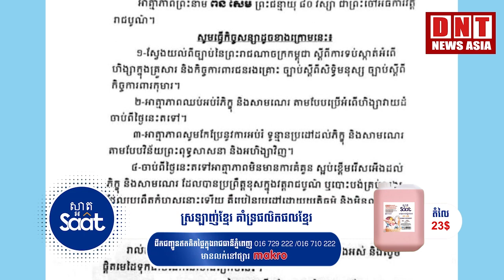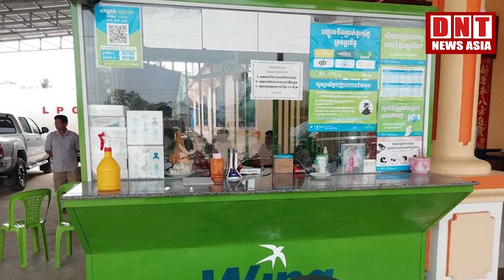ពាក់ព័ន្ធករណី លោក ឌួង ឆាយ បុរសម្នាក់ចេញមុខនិយាយថា៖ ហឹង្សាក្នុងគ្រួសារម្ដងម្កាលជារឿងធម្មតាទេ...!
សរុបព្រឹត្តិការណ៍ ព័ត៌មានជាតិ និងអន្តរជាតិសំខាន់ៗសម្រាប់ការផ្សាយរបស់ទូរទស្សន៍អនឡាញ DNT Newsasia24h ថ្ងៃទី​​ ១៦ មីនា ២០២១មាន៖
-ជាប់ឈ្មោះក្នុងប្រវត្តិសាស្ត្រហើយលោកតា...វ័យ៧៩ឆ្នាំទៅហើយ ក្លាយជាឃាតករបាញ់សម្លាប់ប្អូនប្រុសអាយុ ៦៧ឆ្នាំ
-ញាក់សាច់...នេនៗធ្វើខុសវិន័យ លោកគ្រូចៅធិការវត្ត ទាញរំពាត់វាត់ខ្នងឆ្វាច់ៗ...ដូចគ្រូមន្តអាគមវ៉ៃបណ្តេញ ខ្មោចបិសាចចេញពីប្រាណអ្នកជម្ងឺ
-ទារទូរសព្ទយកមកលេង...ម្តាយមិនឲ្យ កូនឈាមរាវហក់ភ្លែតឡើងលើផ្ទះ វ៉ៃខ្ទេចរបស់ទ្រព្យ...ម្តាយលែងមានចិត្តថ្ម រុញឲ្យប៉ូលិស
-អនិច្ចារណាស់...បងនៅពីក្រោមហុចដែក ប្អូននៅលើដំបូលចាំទទួល ចៃដន្យចុងដែកលូនទៅប៉ះខ្សែកាប្លិ៍បែកផ្កាផ្លើង ជីវិតជួបក្តីមរណា
-ក្តិបចោរដុះពន្លកមែន​​...អាយុទើបតែ១០ឆ្នាំសោះ ចូលរើកកាយក្នុងតូបវីង លួចលុយបានជាងមួយលានរៀលអត់ទទួលរងនូវការចោទប្រកាន់អីនោះទេ...